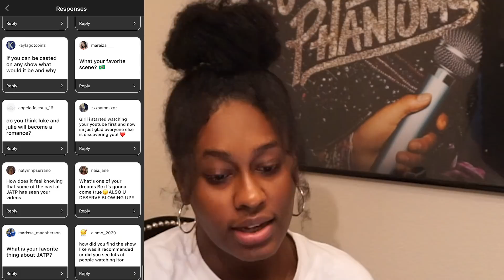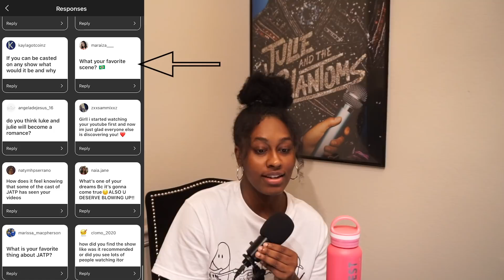Answering Your Julie And The Phantoms Questions Part 1 | TRXLLVIBES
Make sure to TellYourFriends so we can get a Season 2 :)

LOL SORRY FOR THE RE-UPLOADS AND POOR INTERNET

TODAY'S FantomOfTheVideoMiaMurphy is Mia Murphy :) Loved your cover of Edge Of Great!

Y'all want Part 2?